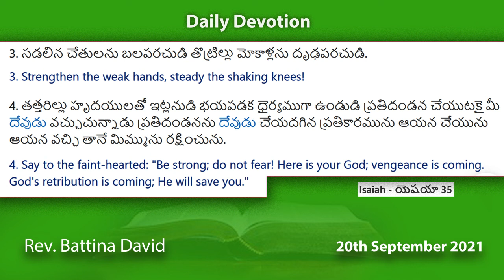today's devotion - Life with JESUS Christ